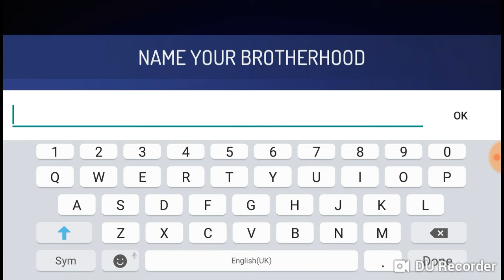Assassin's Creed: Rebellion - Part 3 Gameplay - No Commentary / AC Rebellion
Hey, guys, so this my third part of the Ac rebellion, sorry for the bad audio quality. Thanks.